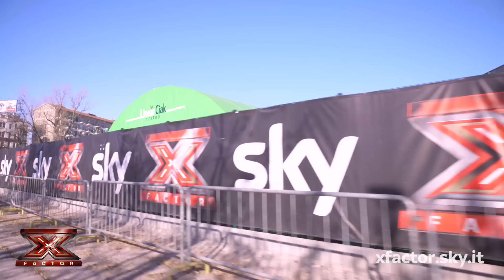L'intervista all'eliminato: Loomy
Loomy, il settimo eliminato di X Factor 2016, racconta le proprie impressioni e ripercorre le tappe del viaggio appena vissuto.

La decima edizione di X Factor è in onda tutti i giovedì alle 21:15 su Sky Uno HD. Segui XF10 anche su